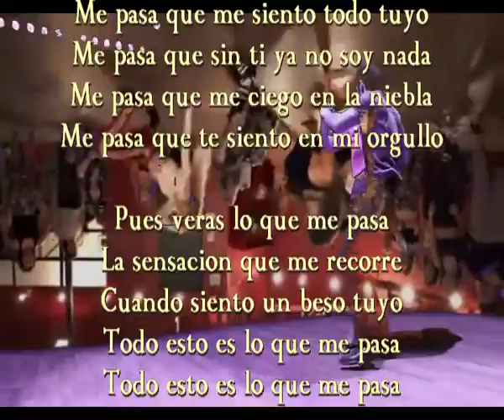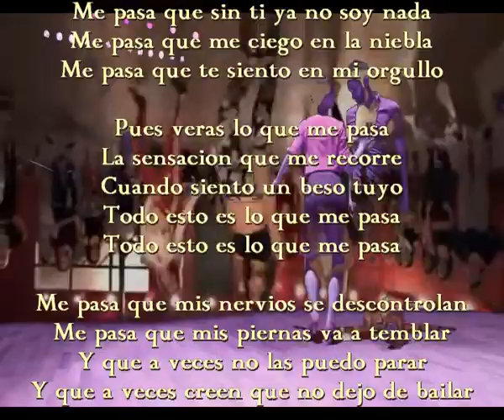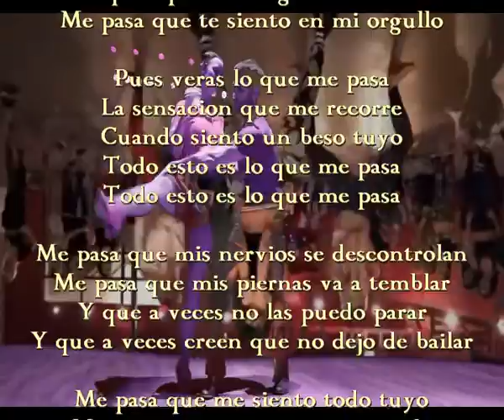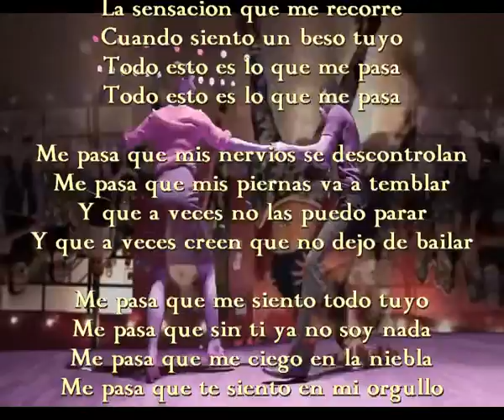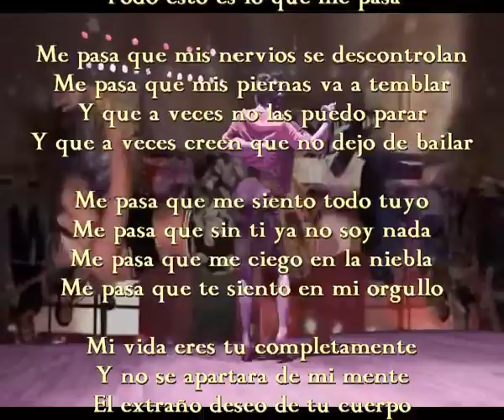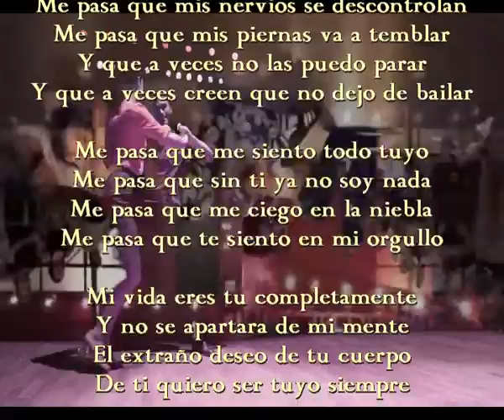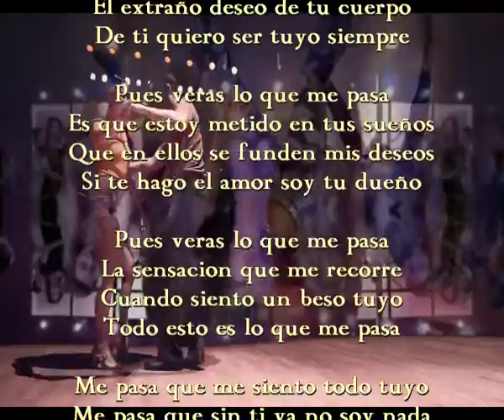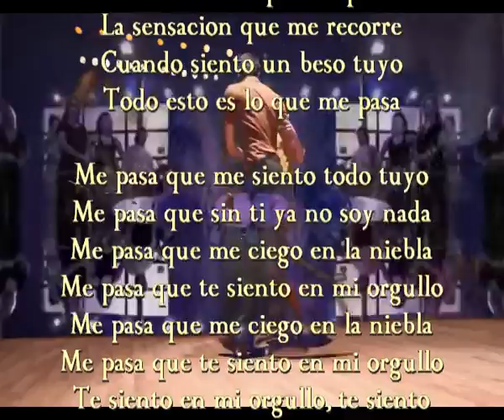Te siento en mi orgullo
Me pasa que me siento todo tuyo
Me pasa que sin ti ya no soy nada
Me pasa que me ciego en la niebla
Me pasa que te siento en mi orgullo

Pues veras lo que me pasa
La sensacion que me recorre
Cuando siento un beso tuyo
Todo esto es lo que me pasa

Me pasa que mis nervios se descontrolan
Me pasa que mis piernas va a temblar
Y que a veces no las puedo parar
Y que a veces creen que no dejo de bailar

Mi vida eres tu completamente
Y no se apartara de mi mente
El extraño deseo de tu cuerpo
De ti quiero ser tuyo siempre

Es que estoy metido en tus sueños
Que en ellos se funden mis deseos
Si te hago el amor soy tu dueño

Te siento en mi orgullo, te siento